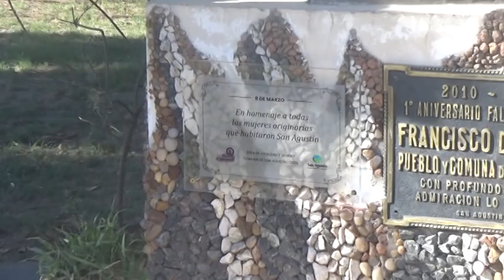SAN AGUSTIN - STELLA MARIS GODANO - EX PTA. COM. - JORNADA DE RECONOCIMIENTO A LA MUJER